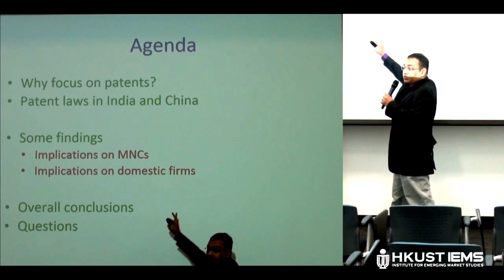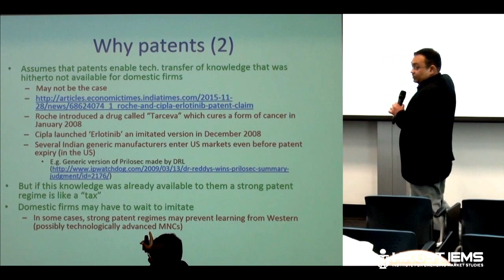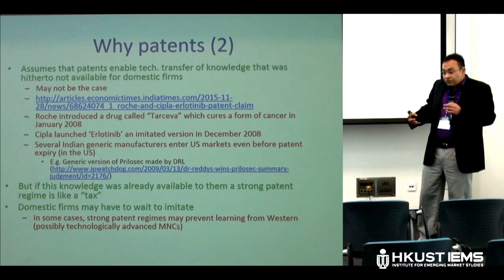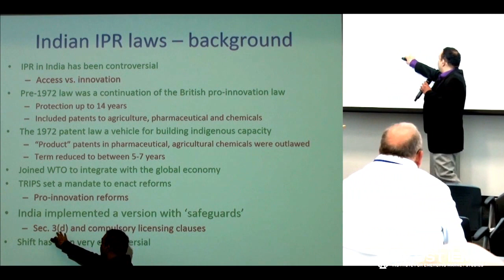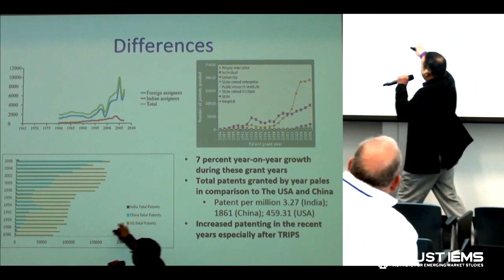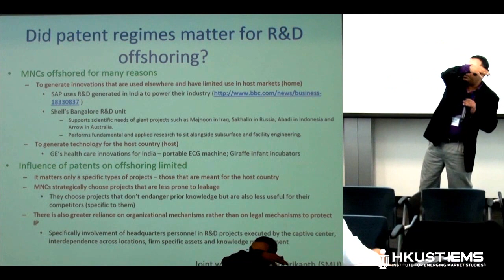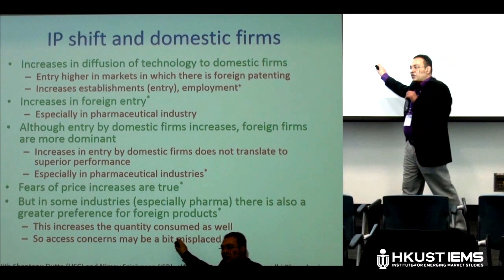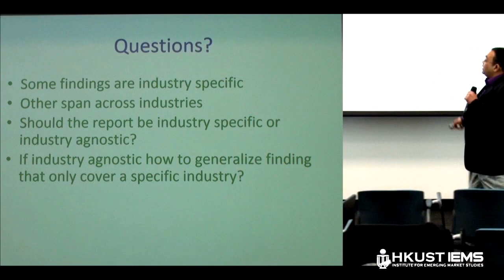Anand Nandkumar: Patent Regime Shifts in India and China (EY-IEMS Network Workshop)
Speaker: Prof. Anand Nandkumar from Indian School of Business

HKUST IEMS has hosted the third annual strategic dialog meeting of leaders and researchers of research institutions from HKUST, ISB and SKOLKOVO with EY leadership.  With the theme "Digital and Innovation in the Emerging Markets", the workshop aims to share research findings, methodology, exchange ideas and come up with specific joint research initiatives to be implemented in 2017.